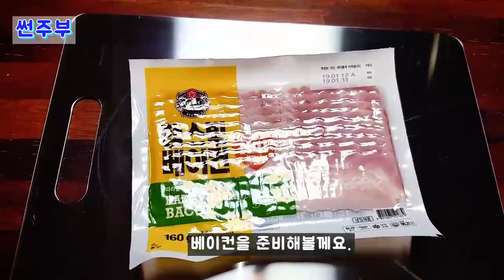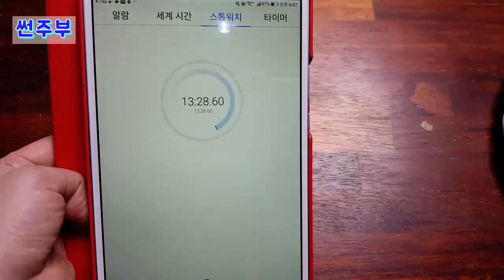[썬주부TV] 소풍가는날 도시락 만들기 , 베이컨주먹밥 만들기 ,명절도시락, 사랑이 밥 먹여주니? 응 밥 먹여준다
썬주부의 일상 및 노하우, 생생리뷰,셀프인테리어,핸드메이드,낚시,당구,요리,사랑스러운 반려견 포매 김사랑 일상 등등
하고싶은건  많고 시간은 없지만 틈틈이 즐길 줄 아는 주부의 일상을 공유해봅니다 구독버튼, 좋아요버튼 꼭 눌러주세요~^^★